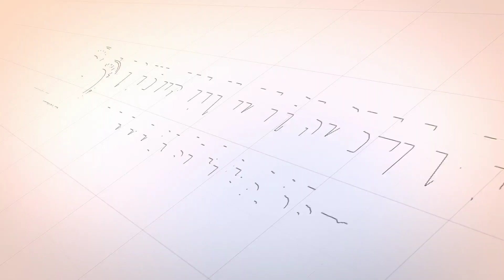KISAH UKASYAH MEMUKUL RASULULLAH - Tgk Abdul Halim, Lc., LLM (Ceramah Menyambut Ramadhan 2022)